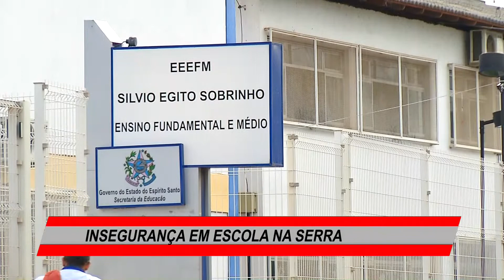Segurança Máxima - 24/05/2014(Bloco 2)